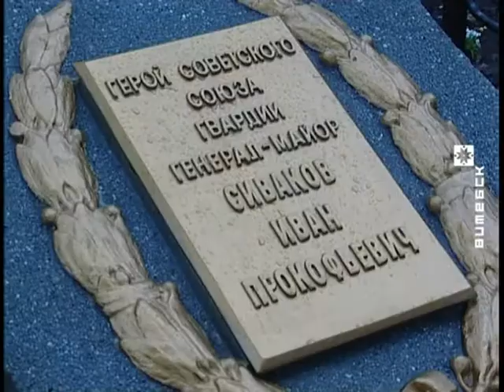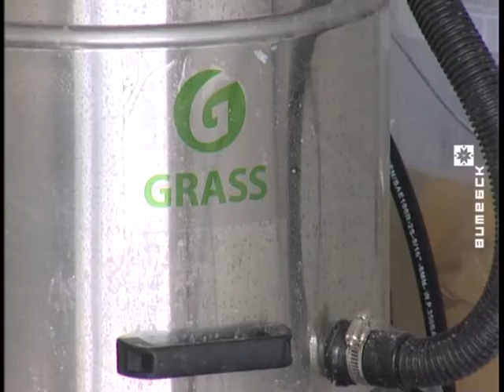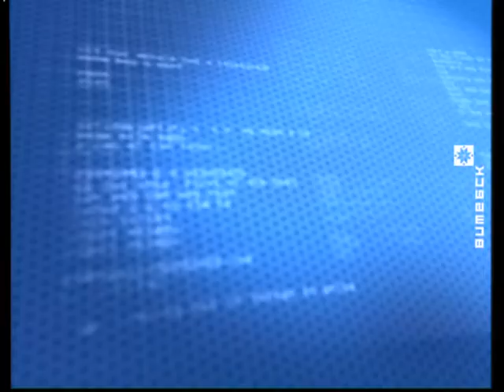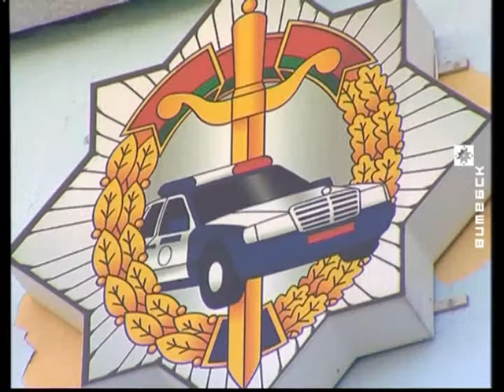Вiцебскi Веснiк (08.05.2015)